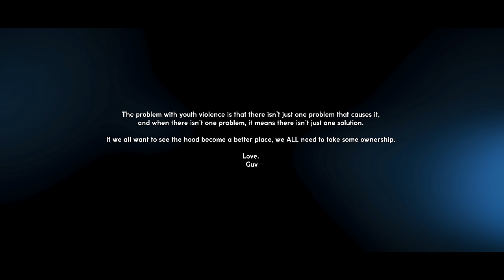Guvna B - Dun All The Hype (ft. Melvillous) [Music Video] | GRM Daily